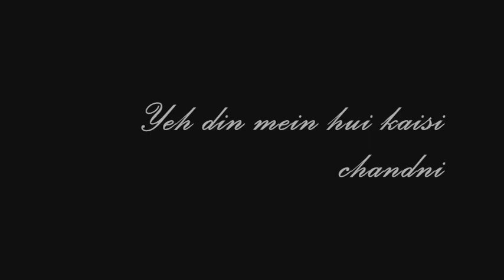Рахул и Анджали - Tumh Dekho Naa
Моя самая любимая пара.